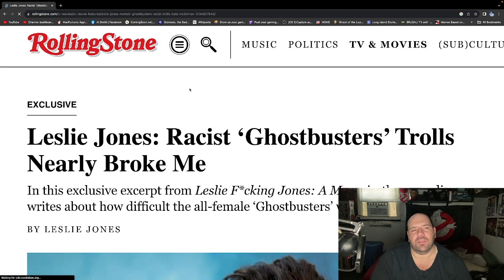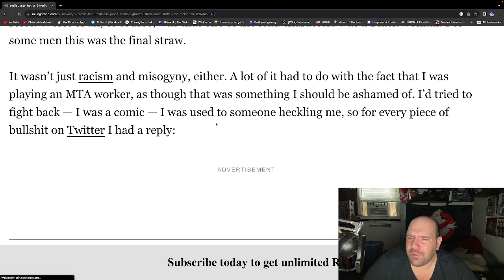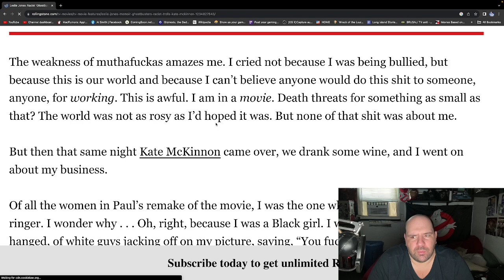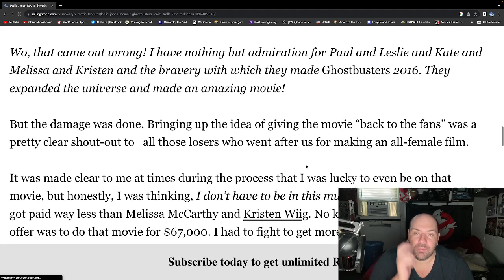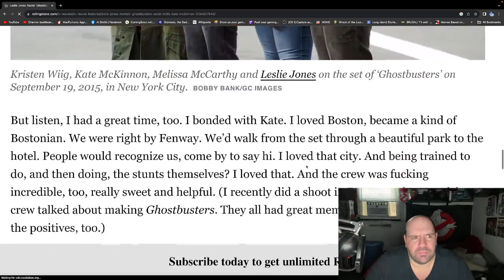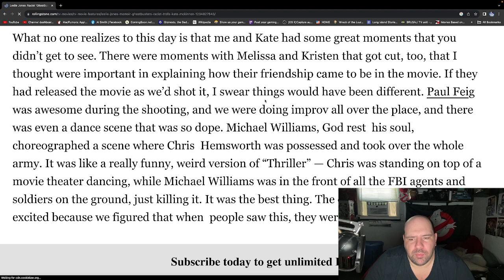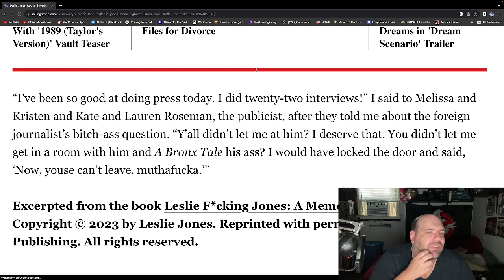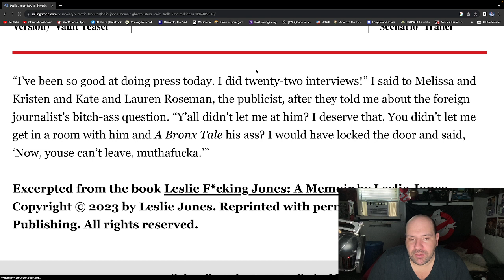Leslie Jones Talks about Ghostbusters 2016 in her New Book! My thoughts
While i agree with her on some things, and genuinely do feel bad for the horrid racist sexist comments and even death threats she had to endure on twitter, i also think she's a bit full of herself, and cant see beyond her own Ego when it comes to Ghostbusters Afterlife and Jason Reitman!